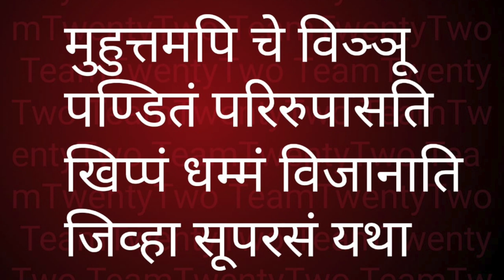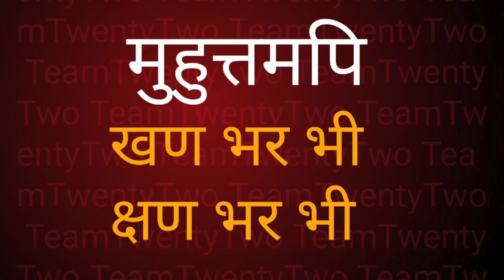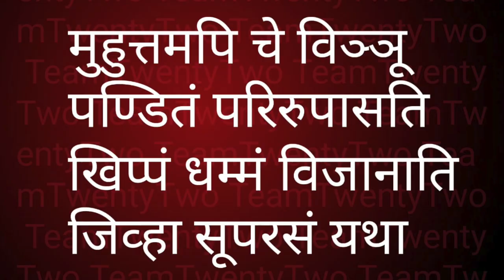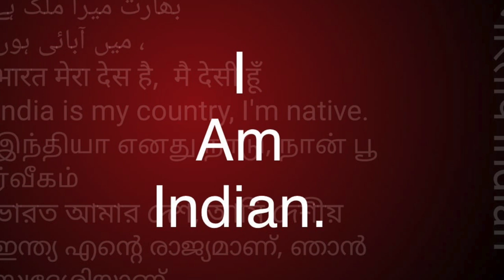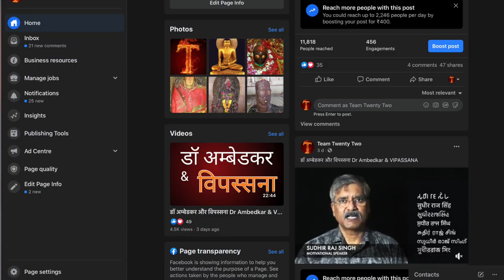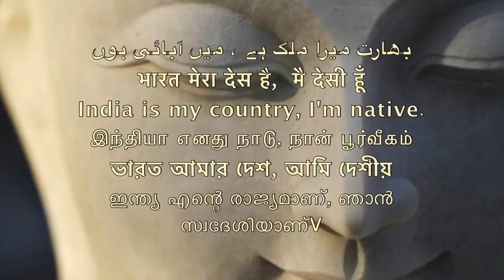Dhammapada 65, धम्‍म पद, The Buddha and His Dhamma - 551 || Sudhir Raj Singh ||Pali Language